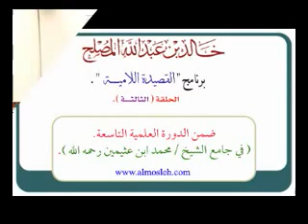الحلقة الثالثة: من شرح القصيدة اللامية.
موضوع حلقة من شرح "القصيدة اللامية"، لفضيلة الشيخ الدكتور / خالد بن عبد الله المصلح عضو هيئة التدريس بجامعة القصيم وهذا هو اللقاء الثالث من الدورة العلمية بجامع ابن عثيمين بعنيزة.